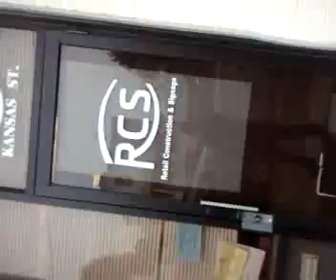FOR FESTIVA 88